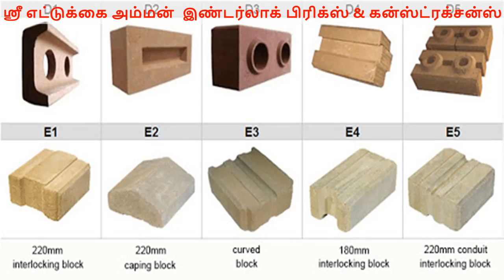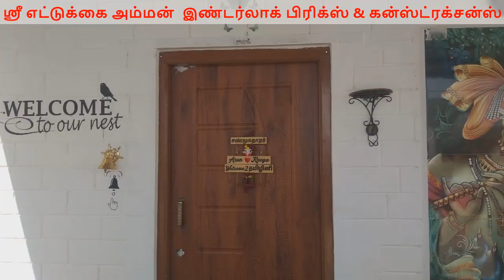Interlocking bricks in coimbatore|Tirupur tamilnadu,interlocking soil bricks, interlocking mud block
கோயம்புத்தூரில் இன்டர்லாக் செங்கற்கள் - இன்டர்லாக் செங்கற்கள் சூழல் நட்பு வீடு கோயம்புத்தூர் தமிழ்நாட்டில். எங்கள் வீடு கட்டுவதற்கு இன்டர்லாக் செங்கலைப் பயன்படுத்தலாமா ??
இன்டர்லாக் மண் செங்கற்கள் கோயம்புத்தூர். கான்கிரீட் தொகுதி மற்றும் மண் தொகுதி. பறக்கும் சாம்பல் அடிப்படையிலான இன்டர்லாக் செங்கற்கள் இரும்புஜி.

தமிழ்நாட்டில் இன்டர்லாக் பிளாக் ஹவுஸ் தளம். குறைந்த விலை வீடு இன்டர்லாக் செங்கற்கள், மதுரை தமிழ்நாடு.
குறைந்த விலை இன்டர்லாக் செங்கற்கள் ப்ளாஸ்டெரிங்.

இன்டர்லாக் செங்கற்கள் வீடு | தமிழ்நாடு.
திருப்பூர் தமிழ்நாட்டில் செங்கல் உற்பத்தியாளர் மற்றும் கட்டுமானம்.
இன்டர்லாக் கான்கிரீட் தொகுதி மற்றும் மண் தொகுதி ஆகியவற்றைப் பயன்படுத்தி விரைவான கட்டுமானம்.

இன்டர்லாக் செங்கற்கள் என்றால் என்ன?

இன்டர்லாக் செங்கற்கள் சுவர் கட்டுமானத்தின் சமீபத்திய முன்னேற்றமாகும். இந்த செங்கற்கள் ஒருவருக்கொருவர் ‘பூட்டப்பட்டுள்ளன’
சிமென்ட் மோட்டார் பயன்படுத்தாமல், கட்டமைப்பு ரீதியாக நிலையான சுவரை உருவாக்க, அதன் செலவு மற்றும் நேரத்தைக் குறைக்கிறது
கிட்டத்தட்ட பாதி வரை கட்டுமானம். மணல் பெருகிய முறையில் பற்றாக்குறையாகி வருகிறது மற்றும் சிமென்ட் விலைகள் உயர்கின்றன,
இன்டர்லாக் செங்கற்கள் வீடு கட்டுபவர்களுக்கு வரவேற்கத்தக்க மாற்றாக வருகின்றன. இன்டர்லாக் செங்கற்கள் கட்டமைக்கப் பயன்படுத்தப்படுகின்றன
சிமென்ட் மோர்டாரைப் பயன்படுத்தாமல் சுவர்கள். லாட்டரைட் கல் ஒரு சல்லடை பயன்படுத்தி தரையில் மற்றும் சிதறடிக்கப்படுகிறது, அது பின்னர்
5% சிமென்ட் கலவை மற்றும் ஒரு ரசாயன அமைப்பு முகவருடன் கலக்கப்படுகிறது.
இந்த கலவையானது அதிக அடர்த்தி கொண்ட இன்டர்லாக் செங்கற்களை உருவாக்குவதற்கு இயந்திரத்தால் சுருக்கப்படுகிறது. அவை தயாரிக்கப்படுகின்றன
6 அங்குலங்கள் மற்றும் 8 அங்குலங்கள் கொண்ட இரண்டு அகலங்கள்; மேலும் அவை மாறுபட்ட நீளங்களிலும் கிடைக்கின்றன. ஒவ்வொரு இன்டர்லாக் செங்கலும் உள்ளது
அதன் பக்கங்களில் பள்ளங்கள் மற்றும் பூட்டுகள் தேவைப்படாத ஒரு தொகுதி சுவரை உருவாக்க ஒருவருக்கொருவர் சாய்க்கலாம்
பிணைப்புக்கான சிமென்ட் மோட்டார்.
interlocking bricks in Tirupur - interlock bricks eco friendly houses in Tirupur & coimbatore in tamilnadu. It is way to low cost Construction  and low cost buildings. can we use interlocking brick for our house  construction??
interlock mud bricks Tirupur,karur,coimbatore. interlocking concrete block and mud block. fly ash based interlocking bricks,images of interlocking bricks, images of mud interlocking bricks

interlocking block house site at Tamil Nadu . Low cost house interlock bricks, madurai tamilnadu.
low cost interlock bricks without plastering.

interlock bricks home| tamilnadu.
interlocking bricks manufacturer and construction in tirupur  tamilnadu.
fast construction using interlocking concrete block and mud block.

What Are Interlocking Bricks?

Interlocking Bricks is the latest advancement in Wall Construction.These bricks are ‘locked’ against each other
without the use of cement mortar, to form a structurally stable wall that reduces the cost and time of
construction to almost half.where Sand is becoming increasingly scarce and cement prices are soaring,
interlocking bricks come as a welcome alternative to Home builders.Interlocking Bricks are used to construct
Walls without the use of Cement Mortar.Laterite Stone is ground and ltered using a sieve, which is then
mixed with 5% cement mixture and a chemical setting agent.
This mixture is then machine compressed to form high density Interlocking Bricks.They are manufactured in
two widths of 6 inches and 8 inches; and are also available in varying lengths.  Each Interlocking Brick has
grooves and locks on its sides which can be locked with each other to form a block wall that does not need
cement mortar for bonding.
The roof slab that is placed over these walls will keep them structurally stable.

Advantages of Interlocking Bricks

• Cost-savings as cement and sand are not used for constructing the wall.
• Being a less heat-intensive and natural material,laterite retains coolness inside the house.
• Less labor intensive and more time-saving as the Interlocking blocks need only be tted to each other;
instead of conventional cement mortar construction.
• The Interlocking bricks can be salvaged without damage when the house is being dismantled in the future